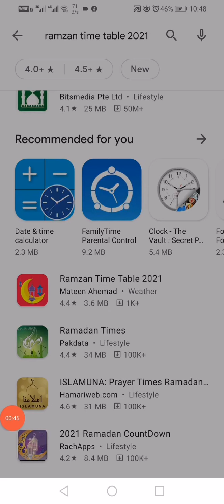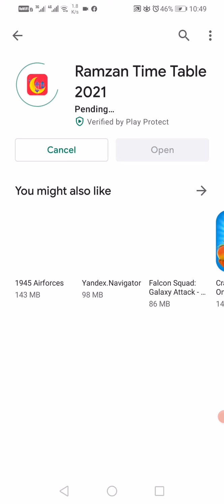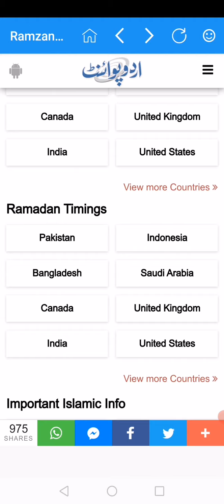sehri time tomorrow 2021, RamadanTimings 2021, sehri time today, Ramzan Time Tebal 2021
सभी भाई application Dawnload जरूर करे और दूसरे तक जरूर पहूचाए

Ramzan sehri time tomorrow 2021 //Ramadan Timings 2021 // sehri time today //RamzanTimeTebal2021

Contact Cover
Iftar & Sehri 2021
Time Schedule By Engr Emh 2021
sehri time today in lahore 2021
sehri time in lahore tomorrow 2021
sehri time tomorrow 2021
ramadan calendar 2020 pakistan 2021
sehri time today in karachi 2021
sehri time today in rawalpindi 2021
sehri time in lahore today 2021
sehri closing time in lahore today
Ramzankawaqt2021